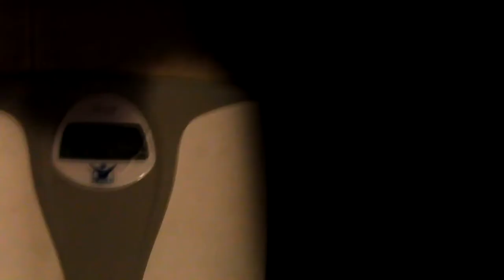WHITE COFFEE MUG!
Zach is amazed by his new White Coffee Mug!